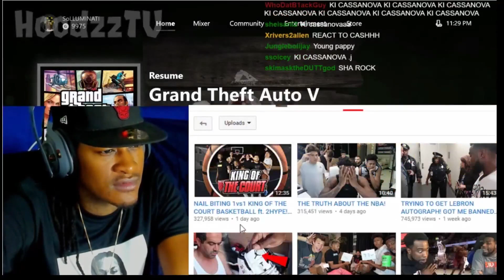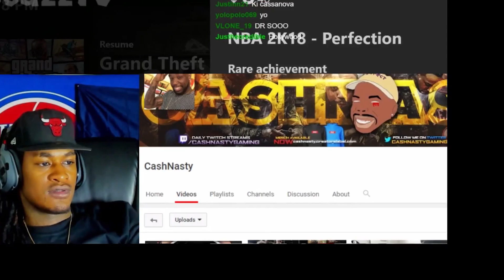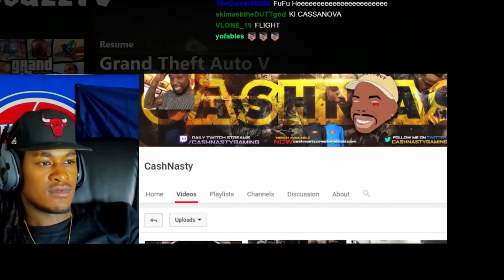Solluminati reacts to CashNasty King Of The Court 1v1 says he had the up most respect for cashnasty